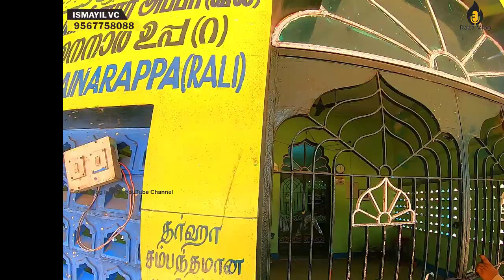വീട്ടിലെ എന്ത് പ്രയാസങ്ങൾക്കും ഇവിടുത്തേക്ക് ഇത് നേർച്ചയാക്കിയാൽ ഫലം അനുഭവിച്ചറിയാം😮മായംകുളം മഖാം